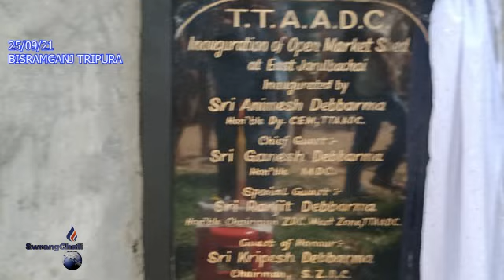II DY CEM Animesh Debbarmani Yaktwi Phiyokjakha Kwnwi Hatinok Kwtal II Bishramganj II